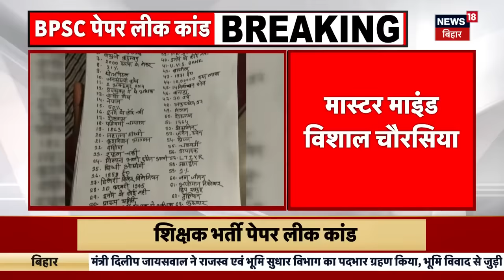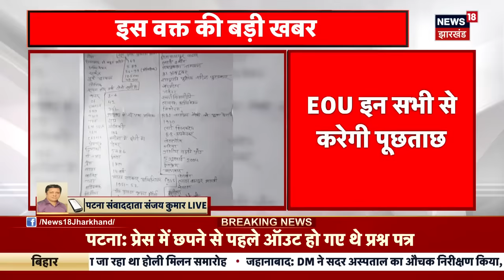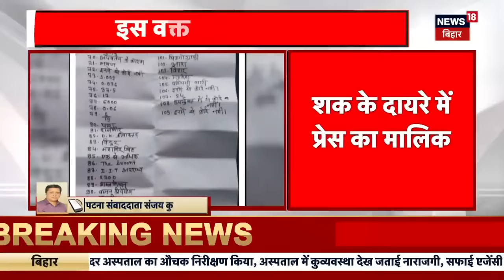BPSC Tre-3 Paper Leak Update : BPSC पेपर लीक कांड में मास्टरमाइंड ने उगला सच | Bihar News | Top News